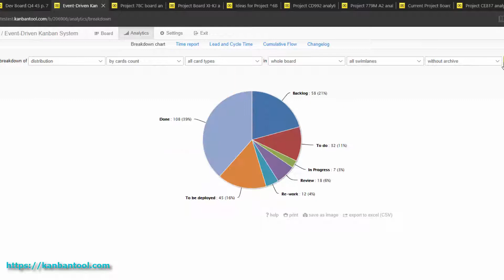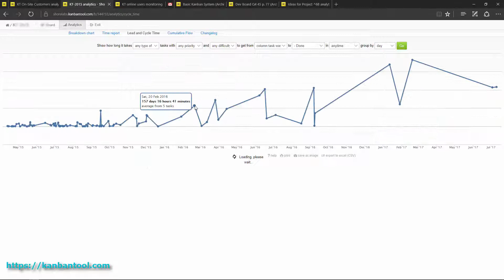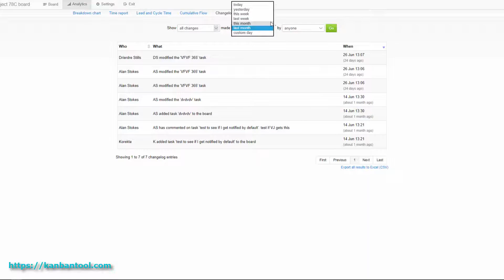Kanban Tool - Analytics - kanbantool.com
Take advantage of the auto-generated metrics of Kanban Tool. While you're not doing anything extra, the online application will measure the team performance for you!

0:29 Breakdown Charts
0:40 Time Report (Enterprise service plan only)
0:59 Lead & Cycle Time
1:23 Cumulative Flow
2:05 Change-log